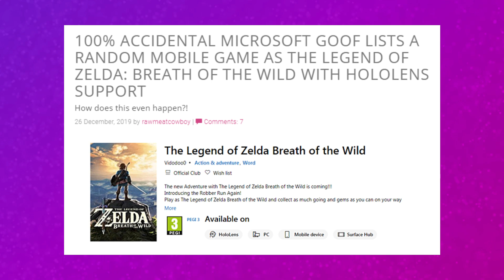Breath of the Wild Map Changed, Zelda on Microsoft Debunked | Game Over News Ep. 2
Breath of the Wild Map Changed, Zelda on Microsoft Debunked. Hosted by TheGeekApprentice

► 𝐆𝐚𝐦𝐞𝐎𝐯𝐞𝐫𝐉𝐞𝐬𝐬𝐞 𝐌𝐞𝐫𝐜𝐡 & 𝐒𝐡𝐢𝐫𝐭𝐬 𝐀𝐫𝐞 𝐨𝐧 𝐒𝐀𝐋𝐄 𝐅𝐨𝐫 𝐚 𝐋𝐈𝐌𝐈𝐓𝐄𝐃 𝐓𝐈𝐌𝐄.
Buy a shirt, send us a picture or video of you wearing it and we will feature you in a video & share it on Instagram, Twitter or Facebook and tag you.